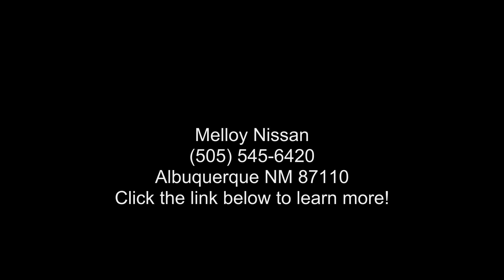2021 Nissan Altima SR - Melloy Nissan - Albuquerque, NM 8...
New 2021 Nissan Altima SR, gun metallic exterior, sport interior, 4, xtronic cvtr (continuously variable transmission), fwd, 0 miles, Stock A25853, VIN: 1N4BL4CV1MN416541,